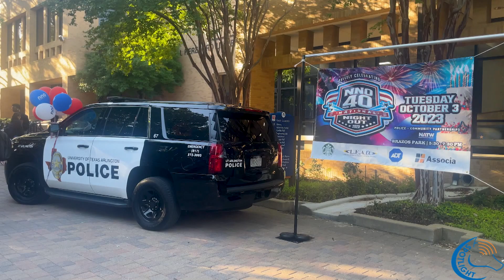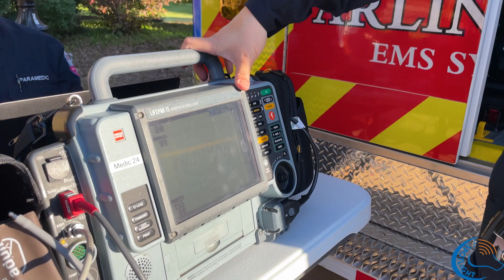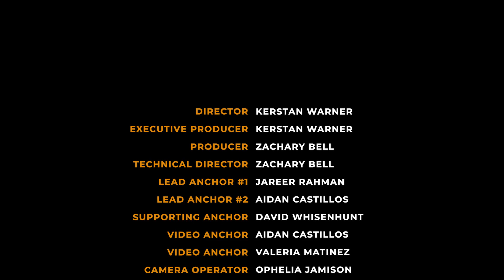UTA Spotlight, October 4, 2023